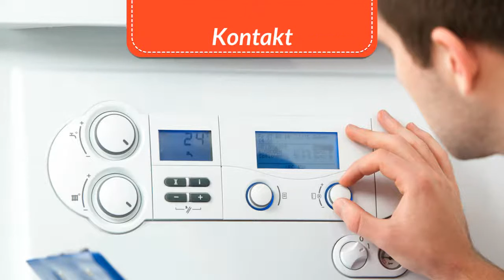Wolf GG-2 18S Heizungssteuerung Heizungsregler reparieren Reparatur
Wolf GU/GG-EK Regelungsplatine 2799110
Wolf GFA GG Gasfeuerungsautomat 2799106
Wolf GU-(1)E/GG-(1)E 8601912
Wolf GU/GG-E 2799111
Wolf SM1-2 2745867 Solarmodul Set
Wolf PM 2931 BUML-2 mit Analoguhr
Wolf ART 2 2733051 mit Analoguhr
Wolf PM 2931 BUML-2 mit Digitaluhr
Wolf GU/GG-E 2799111
Wolf PM 2931 BUL-2 mit DigitalUhr
Wolf PM 2931 BUL-2 mit AnalogUhr
Wolf PM 2920 BM 2 mit Digitaluhr